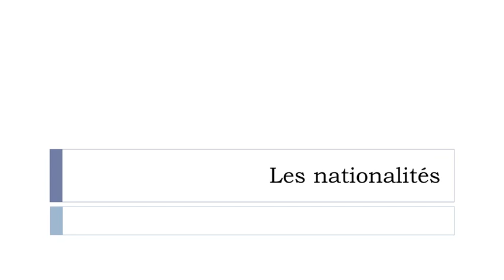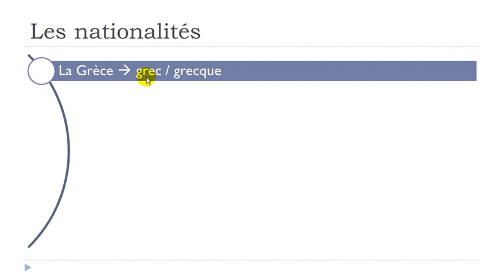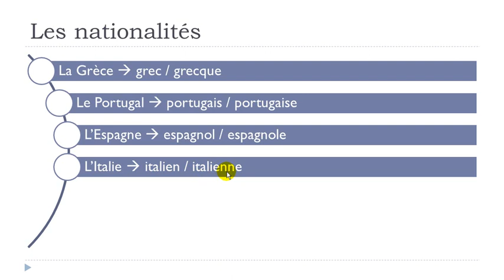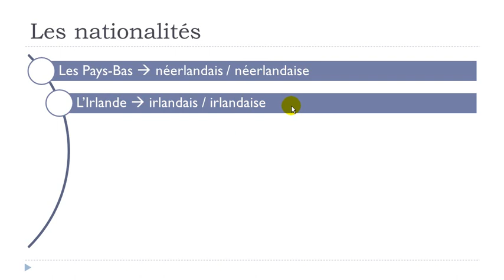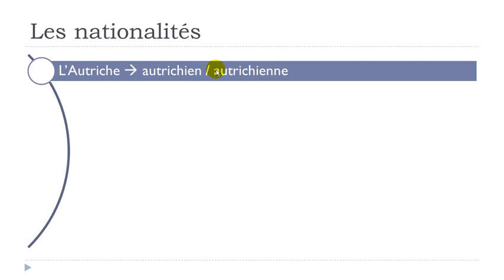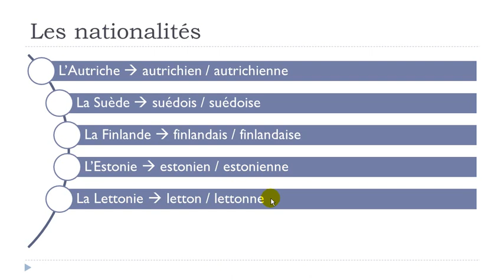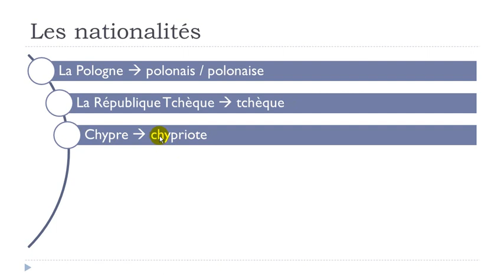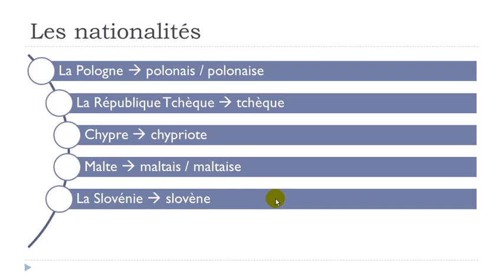Französisch lernen mit Vincent = Unité 3 = Leçon E = Les nationalités